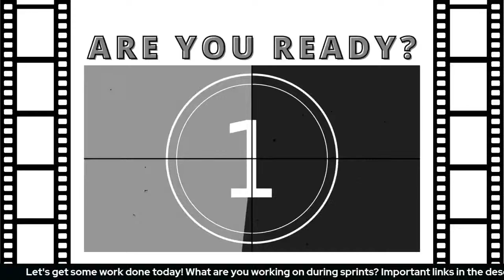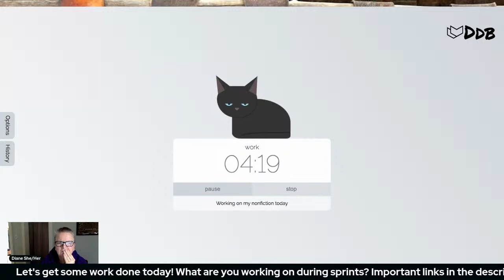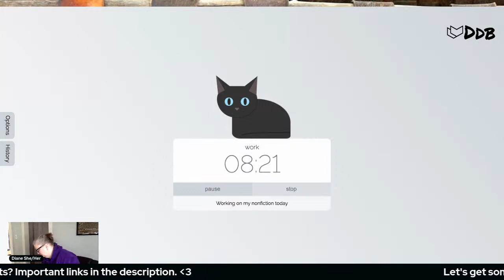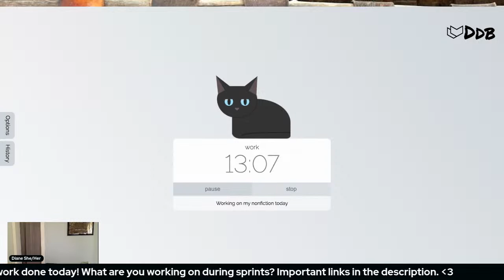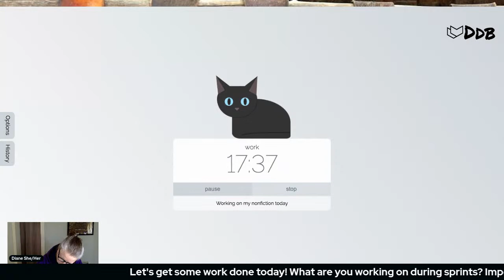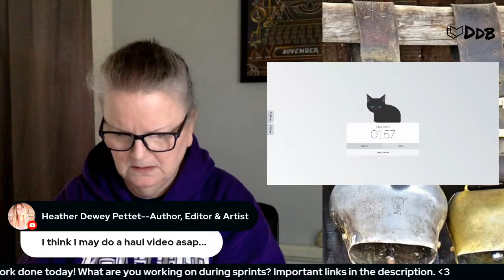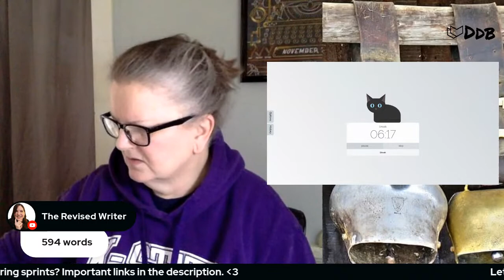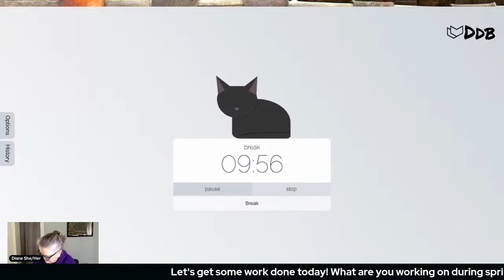Tueday Writing Coworking Sprints Heart Breathings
We host these sprints on behalf of the Heart Breathings Writing Community group on Facebook. The community there is amazing and I am so happy to play this small part in it. Want to join? Click the link below and answer the membership questions

Find links to other sprints and view our full sprint schedule on the Heart Breathings

   or   ⭐️Download TEMU & search  fav81034